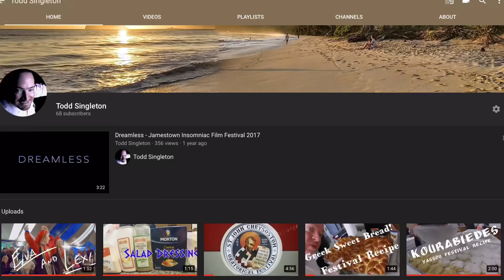Let’s go on a trip.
Tag along and see where we’re going, the things we are doing and the food we find!